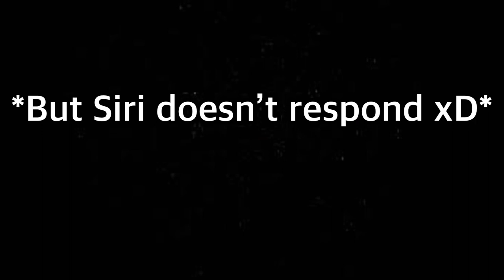Mao Mao’s Siri doesn’t work!!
Mao Mao just wants to relax but his Siri is broken lol